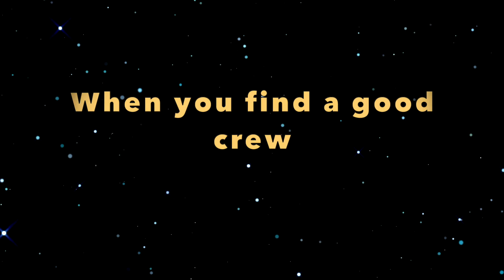John, Sean, Dani, Holly, Sara and Connor's Song: "A Good Crew"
Have some serious fun listening to the new song, "A Good Crew"!

Lyrics by John, Sean, Dani, Holly, Sarah and Conor
Music and Performance by Aaron Kook
Lyric Video by Sara Rabbitt